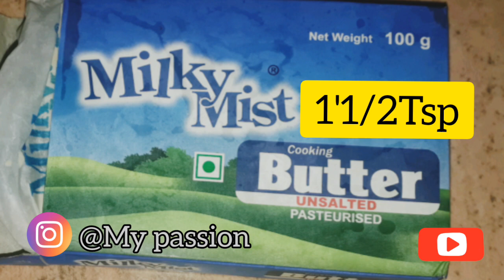ഓംലെറ്റ് കഴിച്ച് മടുത്തവർക്ക് ഇതാ ഒരു New ചീസ് ഓംലറ്റ്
Ingredients :
Bread 4
egg 2
salt
butter 1'1/2tsp
cheese (4Triangles)
origan